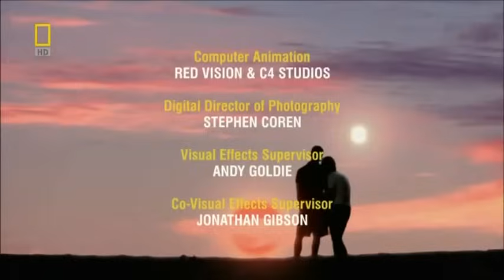O Cosmo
O Cosmo (Uma Jornada Pelo Universo).